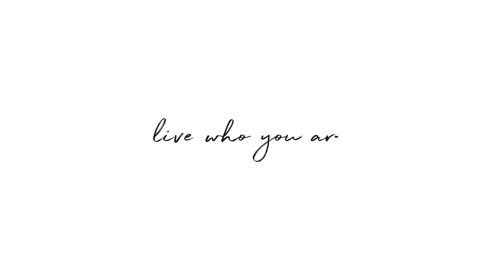359 Meadow Lane, Southampton - Hamptons Luxury Market Leader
An exceptional classic modern residence sited on 5.6 acres with over 600 feet of frontage on Halsey Neck Pond and positioned at 359 Meadow Lane. Stunning water and Atlantic Ocean views from most rooms including several expansive terraces which encompass over 3200 square feet, a spectacular pool and covered dining pavilion/cabana . Enjoy sunrise views and ocean breezes as well as sensational afternoon sunsets over an 8-acre adjacent reserve with water views beyond to Taylor Creek and Shinnecock Bay. There is a main house of nearly 6200 square feet with Five bedrooms including an enormous master suite with adjoining office and two custom marble baths with walk-in closets. The principal rooms are high-ceilinged spaces with an ideal floor plan perfect for entertaining in all four seasons. Other amenities include the adjacent 4-car garages, staff quarters and tennis court. Enjoy the direct ocean access nearby and take advantage of the superb location this Oceanside estate has to offer.